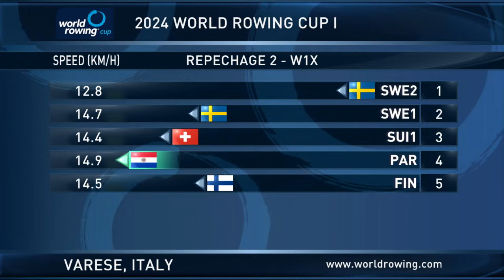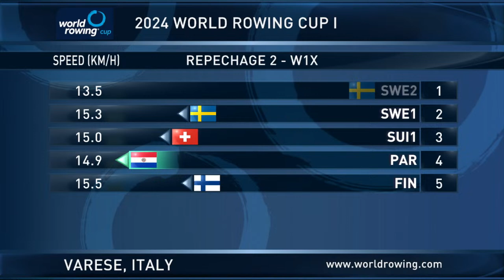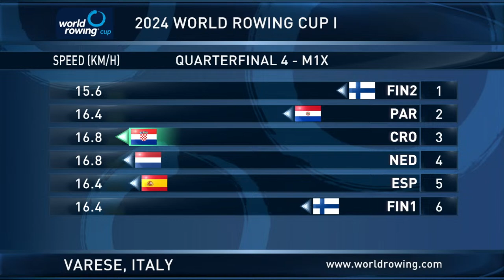World Rowing Audio Commentary - 2024 World Rowing Cup I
This is the YouTube Audio Commentary of Day 1 at the 2024 World Rowing Cup I, Varese, Italy